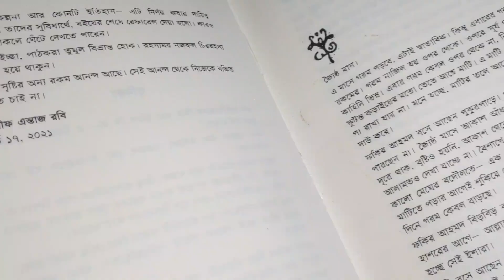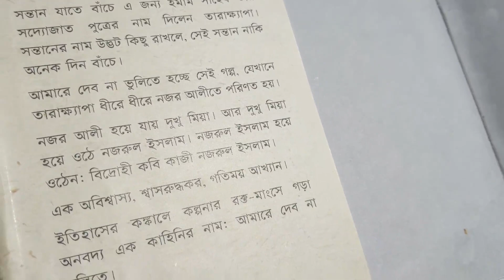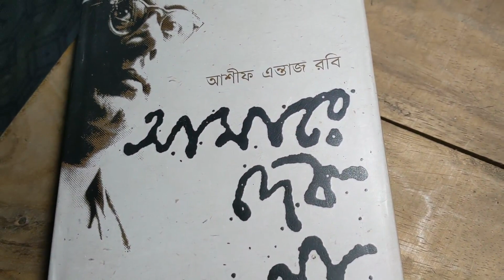আমারে দেব না ভুলিতে- আশীফ এন্তাজ রবি। Book Review in Bangla।।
Today is our honorable poet Kazi Nazrul Islam's birthday. Keccha try to explain our experince about reading আমারে দেব না ভুলিতে by আশীফ এন্তাজ রবি book. It's the first time Keccha publish a book review. thank you...
Who doesn't like to read stories? Almost everyone has an interest in stories. But we couldn't read stories regularly cause it's hard to manage time in this busy world. So, we are here for you with many many I mean many stories. We started our journey to make your life more colorful by willing to give you the best experience of listening to stories. We hope you will be with us and become a part of our journey.